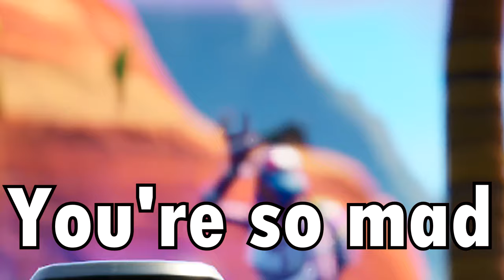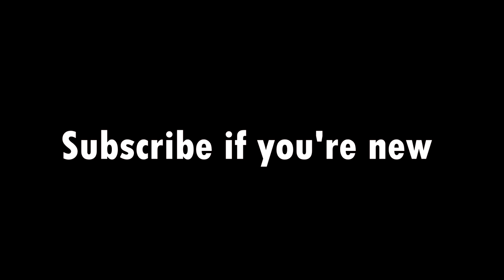Killing *STREAMERS* With REACTIONS #2 (RAGE)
Over the last couple months every time i've killed a streamer with TTV in their name i looked to see if they were live and clipped their reaction. THIS is the aftermath.